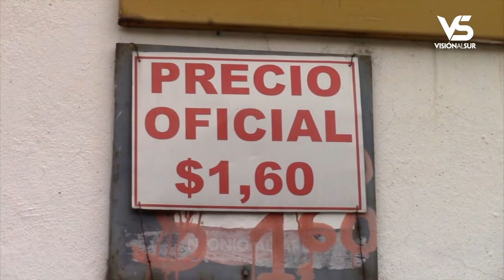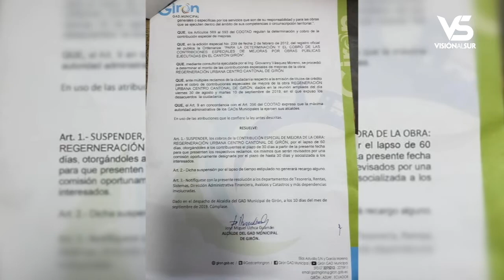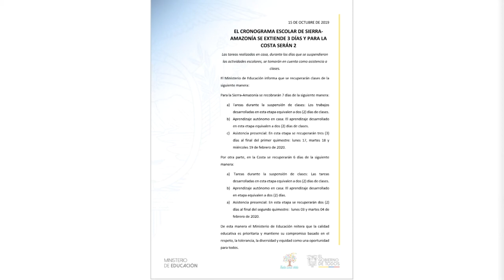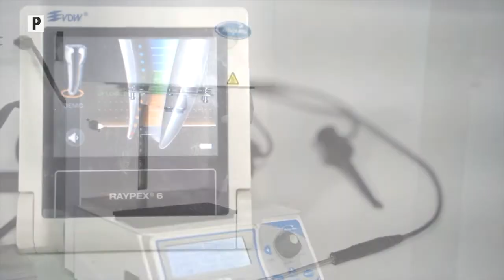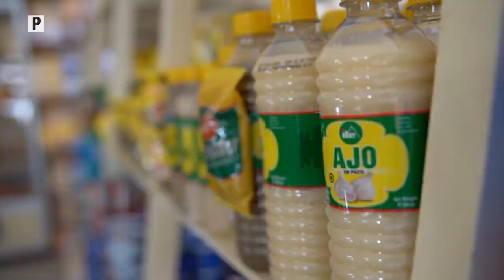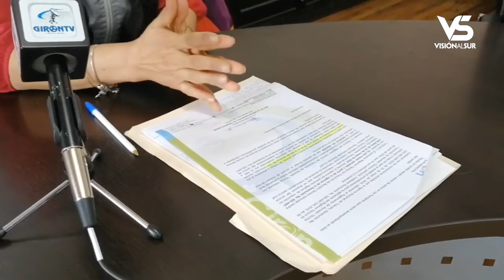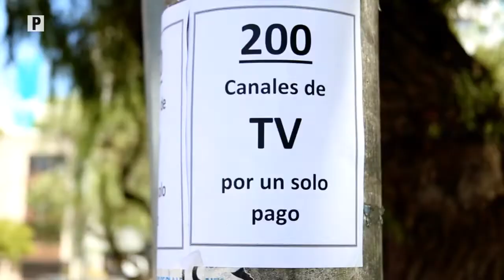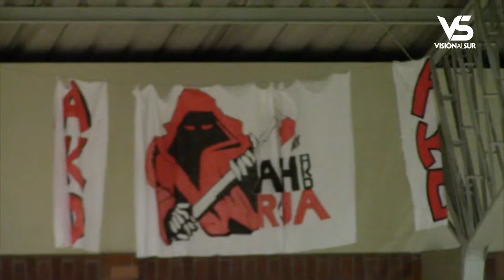Notigirón, emisión 21 de octubre de 2019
Los titulares:
Tras el paro, a paso lento se recupera el abastecimiento de gas.
Se cumplió la primera de seis semanas de fiestas y sacrificios al Señor de Girón.
A pesar de la suspensión del cobro por mejoras se sigue exigiendo el pago.
En San Vicente colocan tanque para normalizar el surtido de agua.
Hospital inaugura esta semana servicio de medicina transfusional.
Apertura de biblioteca municipal aun con futuro incierto.
Esta semana se decide el modelo de gestión del CRTV.